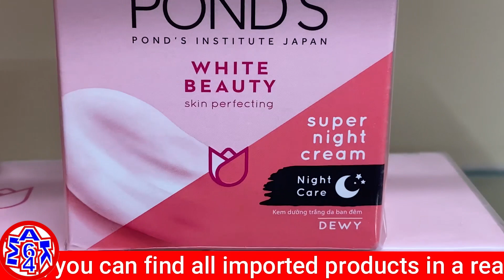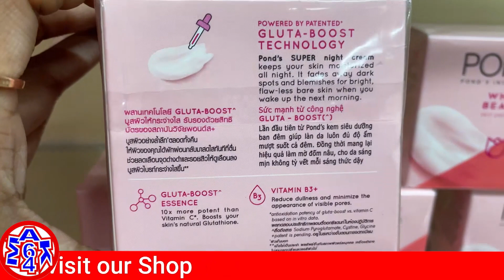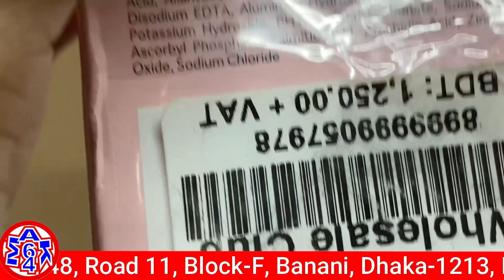POND'S White Beauty Skin Perfecting Super Night Cream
* Moisturized skin all night
* Fade away dark spots
* Reduces blemish spots
* Gives flawless bright skin
* Reduces skin dullness
* Minimize visible pores
* Make skin glow
* Makes skin smooth, soft & hydrating
* Non sicky non greasy cream

Mak64 Wholesale Club is a committed super shop brand in Bangladesh that brings you enticing products from top countries across the globe. Our business is based on authenticity and customer satisfaction. For every international product that you love and crave; we deliver.
Mak64 Wholesale Club is the promise of uncompromising quality. We are loyal to our customers and inspired by the trust they have in us.
Here on this YouTube channel, you will see all the happenings and get the best pieces of information about your favorite products. Stick Around!
We are Open Online till 09 am : 09 pm to serve you smoothly.